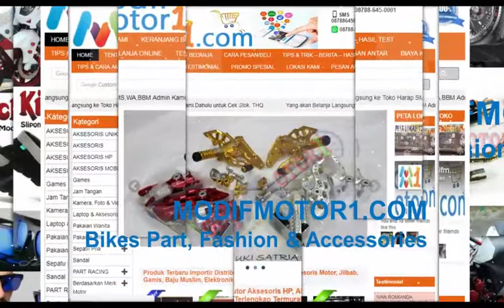Lampu Sorot Tembak Luxion Slim Strobo 3 Mode 12watt 4Led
Modifmotor1 - Toko Online Aksesoris, Sparepart motor, Fashion, Jam Tangan, Sepatu, Termurah Terlengkap

– HARGA 1 PC
– Luxeon: cahaya nyebar
– Warna lampu: PUTIH
– # Mode Nyala : Diam + Kedip + Diam Terang

– Lampu ringan
– Desain: SUPER SLIM
– Dibuat KHUSUS untuk Lampu kabut /ketika hujan jalanan basah, tapi bisa juga untuk penerangan tambahan di malam hari
– Bisa di pasang pada Grill Mobil atau Motor bagian depan, atas, samping, atau pun belakang. Sesuai dengan kebutuhan anda.
– Cocok untuk touring outdoor
– Pakai Arus Langsung ke Aki supaya output CAHAYA LEBIH MAKSIMAL

Spesifikasi:
Input : DC 12V – 80V
Daya : 12W (3X4)
Type Led : LUXEON Led